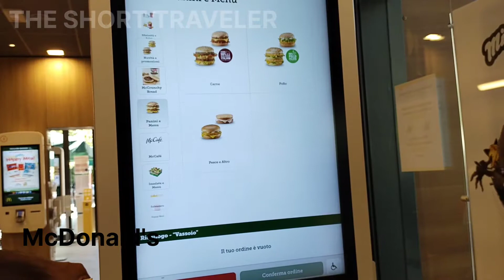MCDONALD'S italy||alessandria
This channel is mainly focusing on travel videos. And Life style vlog. Keep watching and support me.